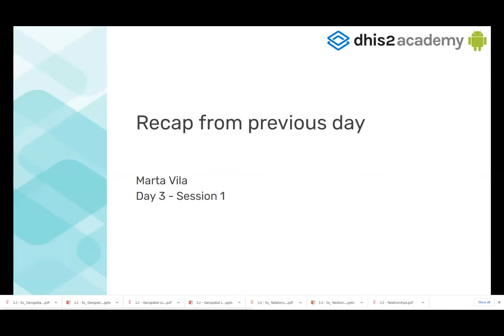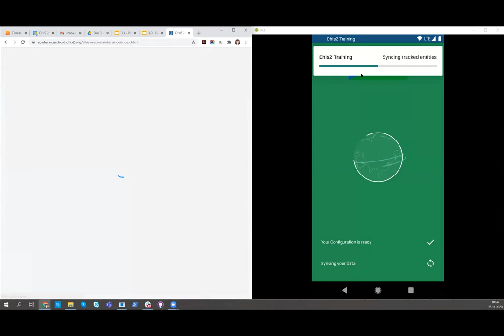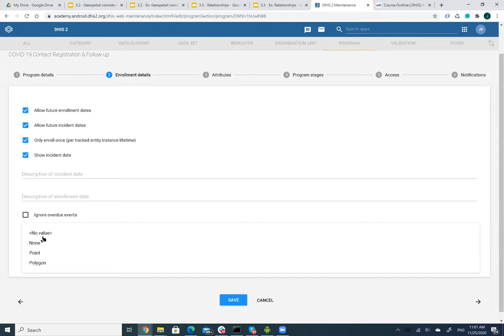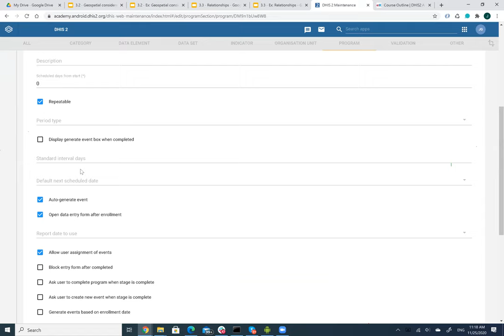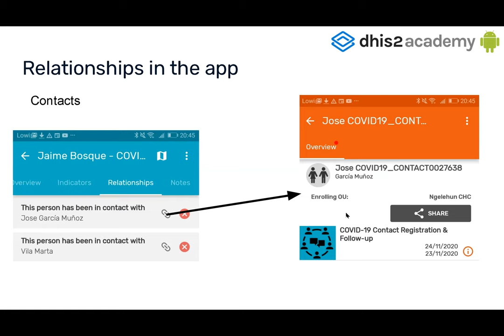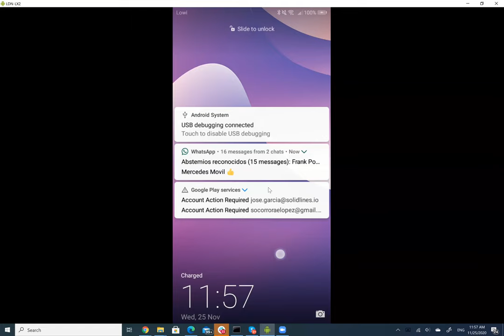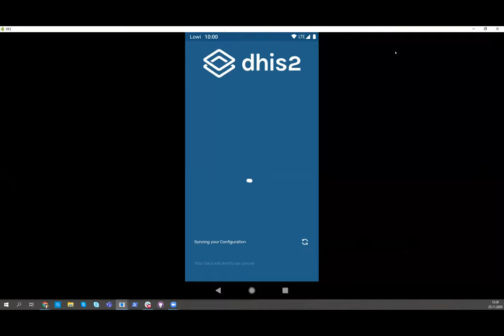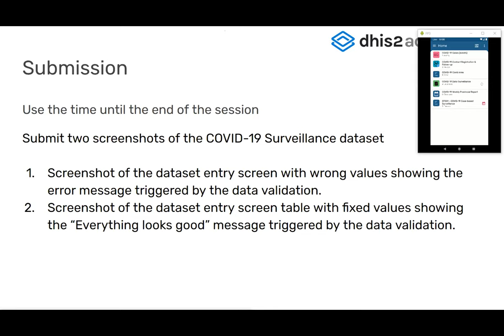Android Implementers Academy, Day 3